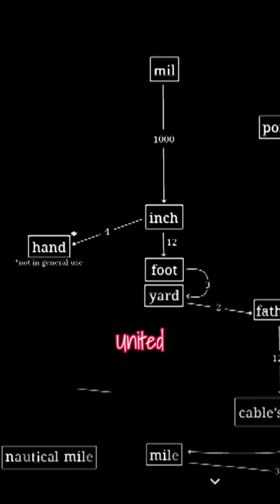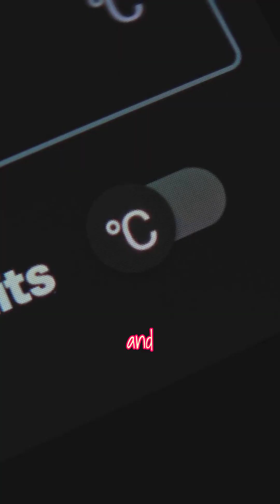Why the U.S. Never Switched to the Metric System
Almost every country in the world uses the metric system — it’s simple, logical, and universal. But not the United States.

In this video, we look at the strange history of America’s failed metrication attempt — and how a voluntary plan, political disinterest, and sheer inertia left the country stuck in measurement limbo.